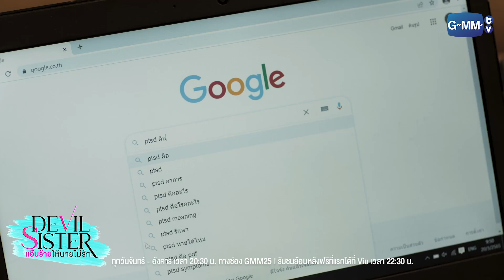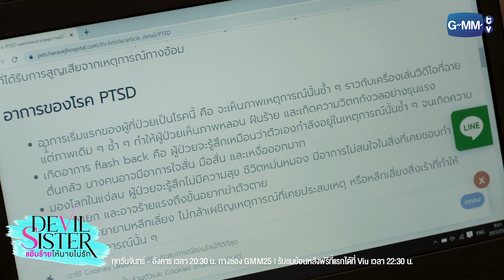ใครนัดใครกันแน่! | Devil Sister แอ๊บร้ายให้นายไม่รัก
“ไอริณ” สาวสวยมากความสามารถ กรรมการผู้บริหารบริษัท “บรรณสรณ์” ผู้ถูกคนรอบข้างยกให้เธอเป็น “นางร้าย” เพราะนิสัยเอาแต่ใจ และไม่กลัวใคร แต่สิ่งที่เธอแสดงออกเป็นเพียงแค่การ “แอ๊บ” เพราะแท้ที่จริงแล้ว เธอเพียงอยากให้ “อิน” น้องสาวที่อายุน้อยกว่าเธอถึง 7 ปี เป็นที่รักจากคนรอบข้าง และโดดเด่นขึ้นมา แต่ถึงเธอจะแอ๊บเป็นนางร้ายยังไง ก็ไม่สามารถทำให้ “น้ำชา” น้องชายข้างบ้านหยุดรักเธอได้
ไอริณ และน้ำชา เคยแอบคบกันตั้งแต่สมัยยังอยู่ในวัยเรียน และด้วยเหตุผลบางอย่างทำให้ไอริณขอเลิกกับน้ำชา น้ำชาเสียใจมาก โดยไม่รู้เหตุผลว่าเลิกเพราะอะไร เมื่อเวลาผ่านไป น้ำชาเรียนจบเป็นสัตวแพทย์ได้สำเร็จ และเข้ามาทำงานที่โรงพยาบาลสัตว์

ตลอดเวลาที่ทั้งคู่ไม่ได้พบกัน น้ำชาไม่เคยลืมไอริณเลย จนทั้งคู่กลับมาพบกันอีกครั้ง น้ำชาเลยมาตื๊อเพื่ออยากกลับมาสานสัมพันธ์ต่อ และทําทุกอย่างเพื่อที่จะคบกับไอริณอีกให้ได้ แต่ไอริณไม่เชื่อว่าน้ำชาจะรักเธอ น้ำชาจึงต้องพิสูจน์ให้ไอริณเห็นว่าเขารักเธอจริง
แต่การเริ่มต้นความรักครั้งใหม่กับคนเดิมของน้ำชาในครั้งนี้มีอุปสรรคมากมาย ทั้ง “อิน” น้องสาวของไอริณ ที่แอบชอบน้ำชามาตั้งแต่แรก พยายามขัดขวาง และทำให้ไอริณกับน้ำชาเข้าใจผิดกันโดยร่วมมือกับ “จิน” ทนายหนุ่มประจำตระกูลของไอริณ ที่สร้างสถานการณ์ให้ตนได้ช่วยเหลือไอริณ เพื่อทำให้คุณปู่ และไอริณเชื่อใจ และยังมี “พลอยจันทร์” เจ้าของฟาร์มสุนัขที่พยายามเข้ามาช่วยเหลือน้ำชาในเรื่องธุรกิจ และพัฒนาโรงพยาบาลสัตว์ให้ดีขึ้น โดยมีสุนัขคู่ใจอย่าง “แอ็กชั่น” เป็นข้ออ้างในการใกล้ชิดกับน้ำชา
ความรักที่เหมือนจะง่าย แต่ก็มีปัญหามากมายทั้งเรื่องครอบครัว เรื่องงาน หรือแม้แต่เพื่อนสนิทคนใกล้ตัวก็วนเวียนมาทำให้ความรักครั้งนี้ยากขึ้นไปอีก เรื่องราวความรักของทั้งสองจะลงเอยอย่างไร ติดตามชมกันต่อได้ใน “Devil Sister แอ๊บร้ายให้นายไม่รัก” ทุกวันจันทร์ - อังคาร เวลา 20:30 น. ทางช่อง GMM25

พีชญา วัฒนามนตรี รับบท  ไอริณ
เมธวิน โอภาสเอี่ยมขจร รับบท  น้ำชา
ศุภกร ศรีโพธิ์ทอง  รับบท  จิน
กัญญรัตน์ เรืองรุ่ง  รับบท  อิน
นิรุตติ์ ศิริจรรยา  รับบท  อนล
อาภาศิริ นิติพน  รับบท  ประภา
พลวัฒน์ มนูประเสริฐ รับบท  ชนินทร์
พลอย หอวัง  รับบท  น้ำตาล
กันติชา ชุมมะ  รับบท  พลอยจันทร์
ภัชธร ธนวัฒน์   รับบท  แป้ง

กำกับซีรีส์  เอกสิทธิ์ ตระกูลเกษมสุข, พรรณทิพย์ วิบูลย์ธรรม